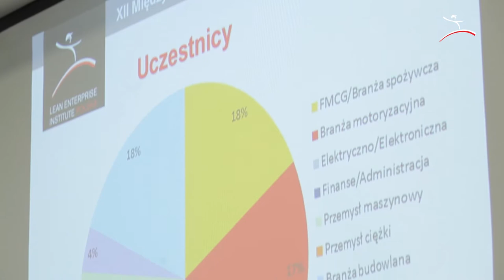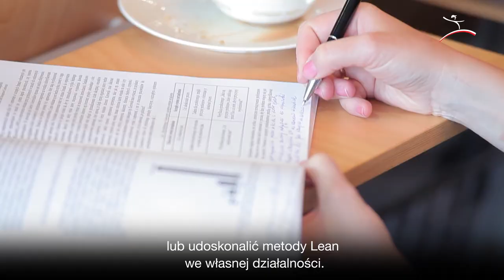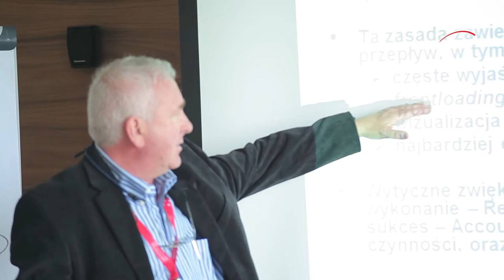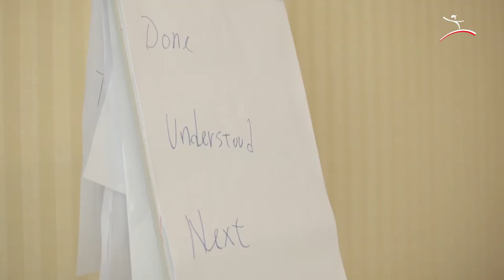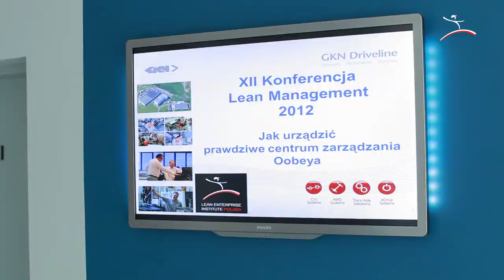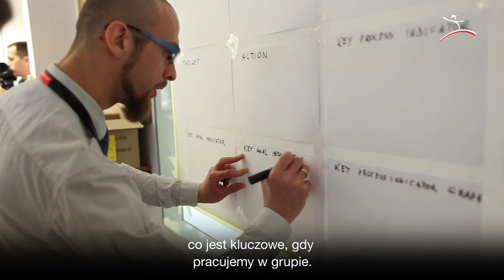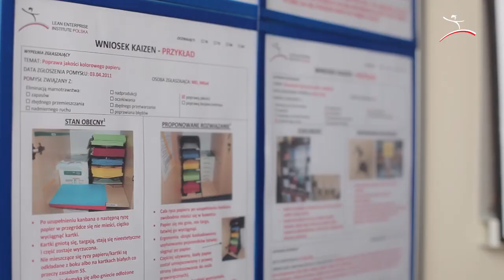Filmowa relacja z XII Konferencji Lean Management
Zapraszamy do obejrzenia filmu z przebiegu XII Konferencji Lean Management, która odbyła się w dniach 29-31 maja 2012 r. we Wrocławiu. Film zawiera wywiady z gośćmi specjalnymi konferencji, przedstawia pokrótce jej zawartość tematyczną oraz -- dzięki uprzejmości GKN Driveline -- prezentuje relację z warsztatu „Jak urządzić prawdziwe centrum zarządzania oobeya" przeprowadzonego przez gości specjalnych konferencji - Takashiego Tanakę i Yuko Yabe -- na terenie zakładów firmy.

Dowiedz się dlaczego warto uczestniczyć w konferencji, posłuchaj wypowiedzi uczestników i dołącz do nas już 11 czerwca 2013 roku na kolejnej, wyjątkowej edycji!